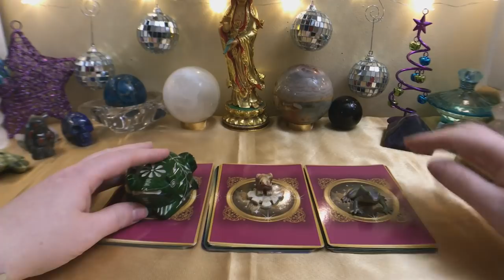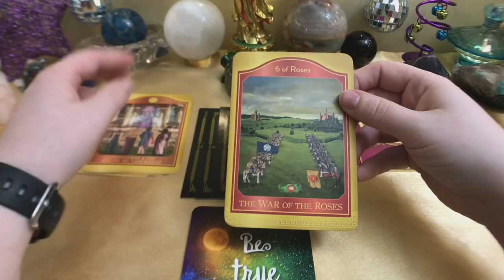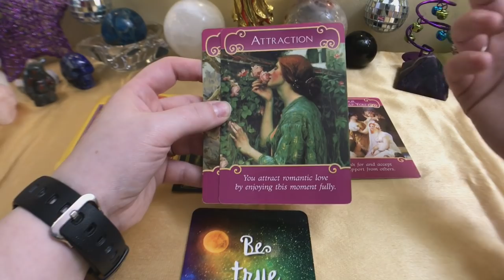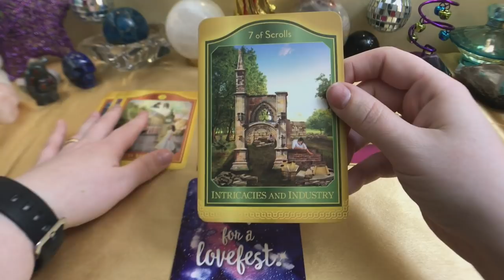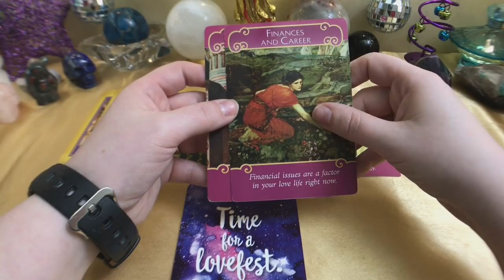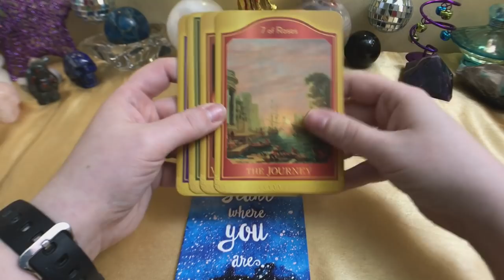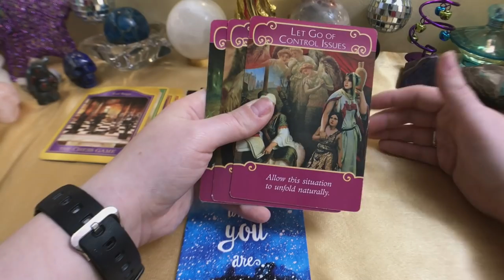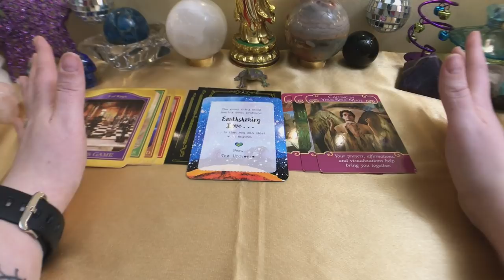Pick A Card Reading:💝💍2019 LOVE PREDICTIONS💍💝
2019 Love Predictions, in this video we find out Just whats in store for you in love next year! 💝😇🤗💍

🥠TIME STAMPS:🥠
1)Oscar (1:24)
2)Baby Jasper(7:39)
3)Barney(14:58)

Any donations received are greatly appreciated and go right back into the channel to help buy new decks and better camera equipment to continue to improve my videos for your viewing pleasure👍😇